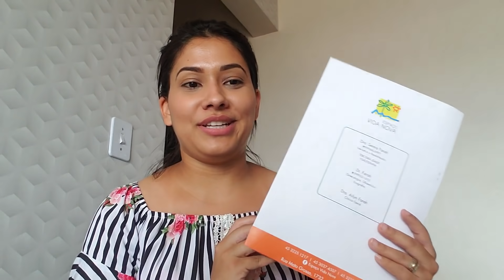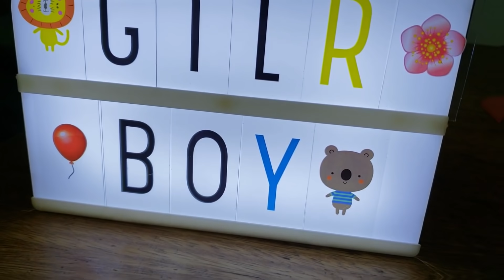MAIS UM BABY NA FAMÍLIA + CHÁ REVELAÇÃO| Juliane Jocoski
CEP: 85802970
   CASCAVEL/PR

♥️ Oii meus amores hoje venho com o vídeo:
MAIS UM BABY NA FAMÍLIA + CHÁ REVELAÇÃO